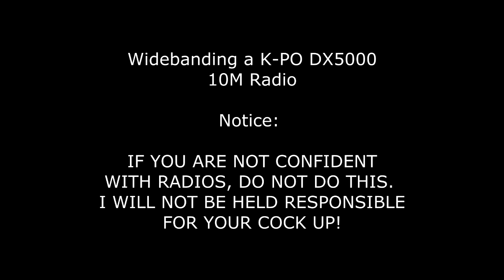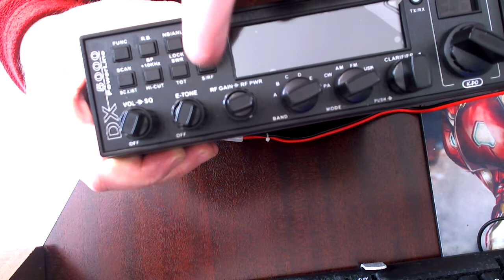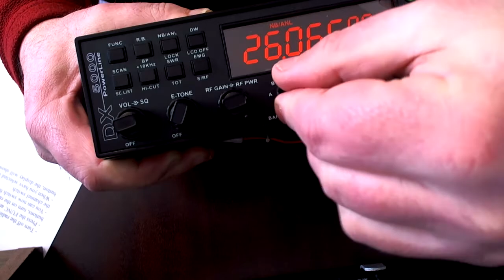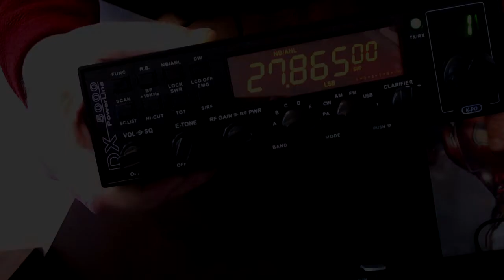Wide Banding/Modding a K-PO DX5000 10M Radio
I searched the internet for a tutorial on how to install the DX5000 data cable and how to wide band the radio, but could not find one, so I decided to do one myself.

Here are the manufacturers instructions (if your not confident with radios, don't do it. I'm not going to be held responsibile for your cock up!).

- Turn off the radio
- Press the FUNC and S/RF buttons together. While holding these buttons, turn on the radio
- You can now switch between the 1band and 2band, by turning the channel switch
- When you have selected the correct band, press the FUNC button, the display will show first rES and then rEND

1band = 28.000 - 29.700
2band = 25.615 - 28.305